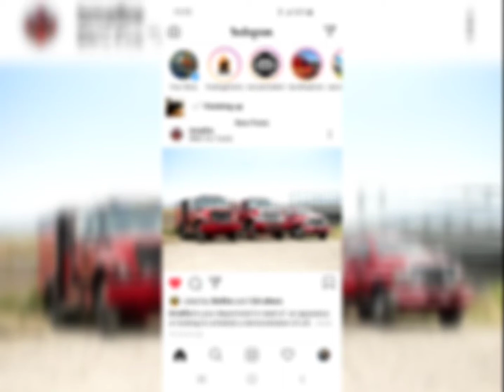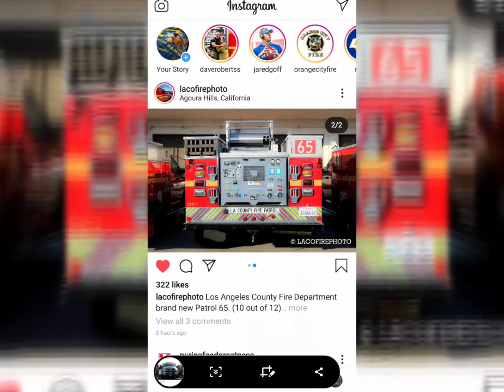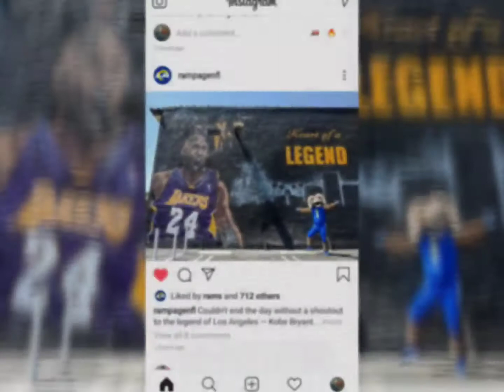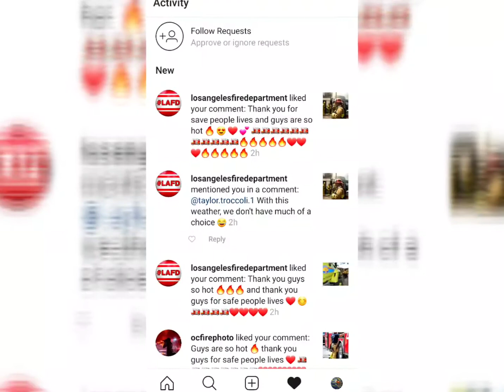I made this video my favorite pictures 📷 😍 💕 ❤ 💛